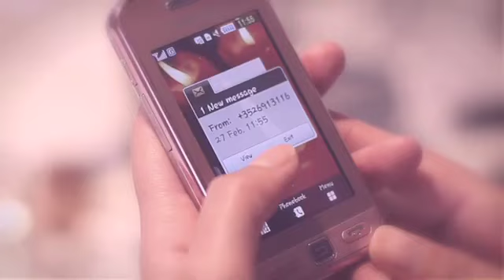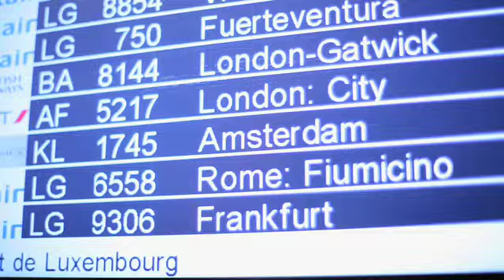Music video clip "She do" by Ricardo Vieira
Song & lyrics by Mike Bell

A Pyrrhus Movie productions in collaboration with Straight Records production

Crew:
Director: Michel Tereba
DoP: Lex Kleren  from Pulsa Pictures, Serge Benassutti
Grip: Yavor Rusef
Photographer: Paulo Lobo
Make-up: Jessica Totaro

Cast:
Singer: Ricardo Vieira
Girlfriend: Noémie Leer
Girlfriend's lover: Nilton Martins
Jessica Totaro
Sam Gouber
Kate Vieira
Sabine Fuzio

Dancers:
Elisa Militello, Mégan Dropsy & Anne-Lise Gendebien

Special Thanks:
Anna-Sugila Kvaran
Robert Schommer from SimbaPro
Lux-Airport